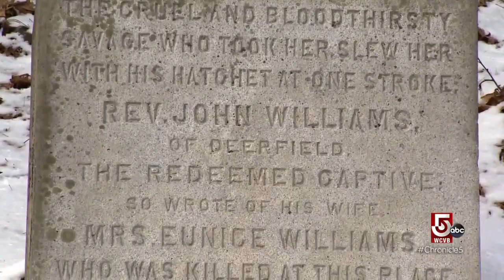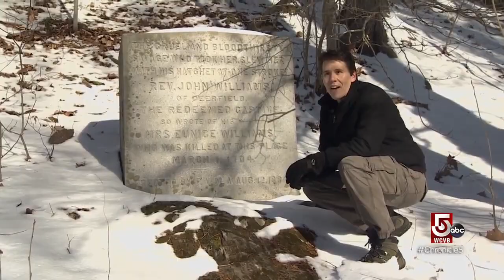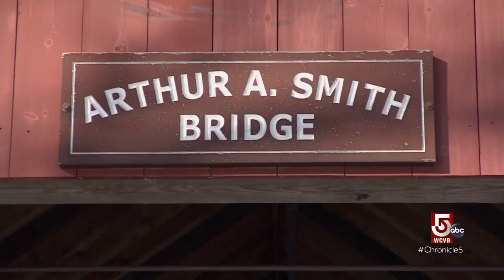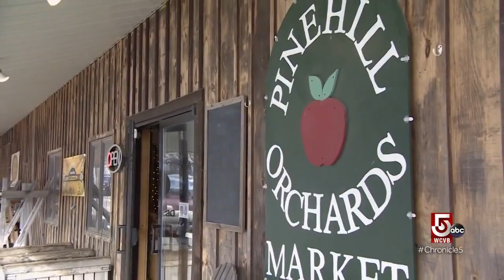Are these covered bridges harmless or haunted?